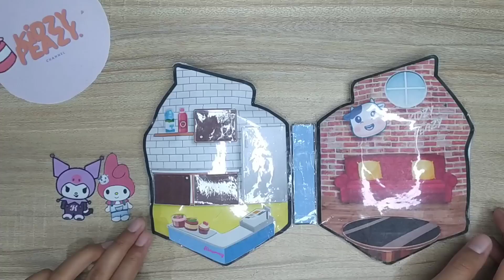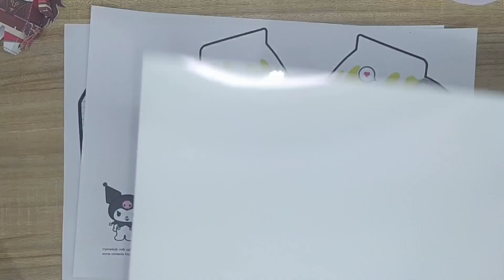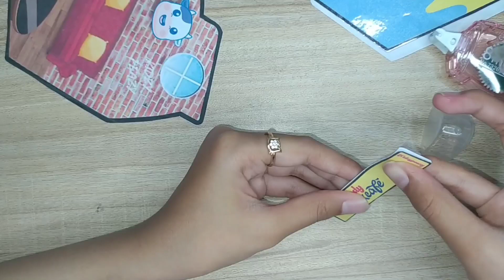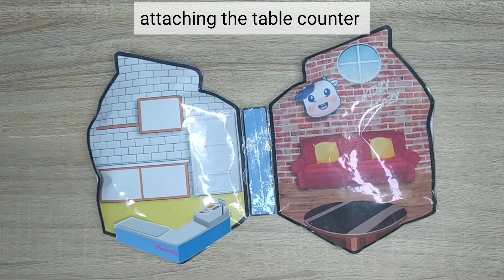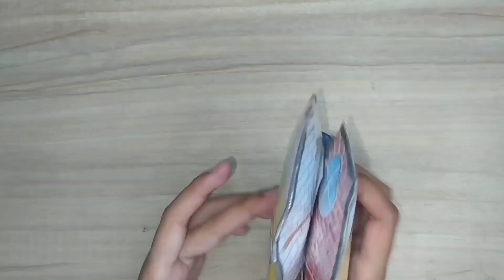DIY My Melody Milk Cafe Squishy book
haiii..
today i wanna show you how to make My Melody Milk Cafe

pattern is belongs to kidzypeazy
you can use it for free 🥰

if you want to recreate it and you tube it, please add credit and the original link.. thanks